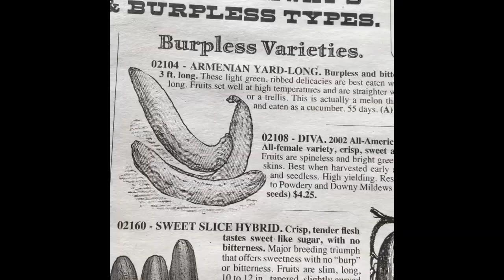Gardening Fever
Gardening Fever has hit